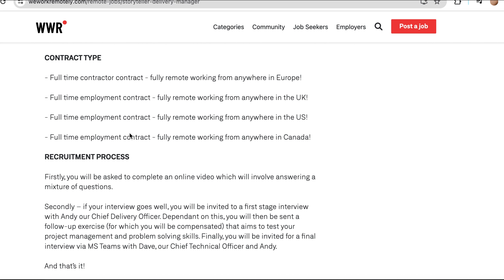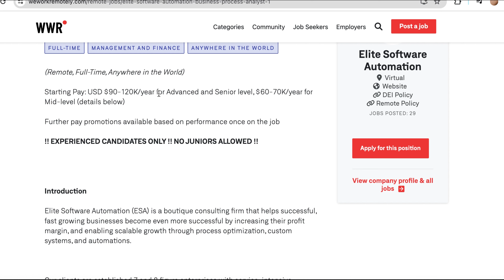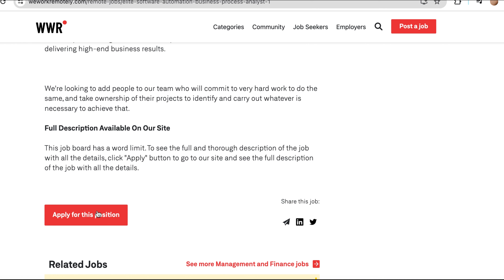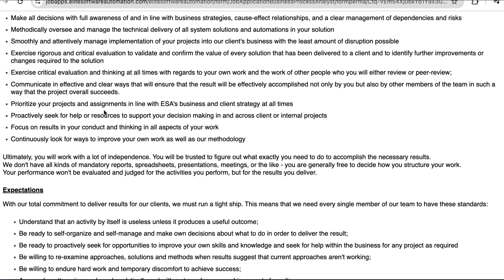WFH Jobs $$80-120K HIRING FULL TIME ANYWHERE IN THE WORLD! REMOTE JOBS APPLY NOW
HIRING FULL-TIME ANYWHERE IN THE WORLD! APPLY NOW

blender
OATS
OVERNIGHT OATS CONTAINERS WITH LIDS 4PIECE SET